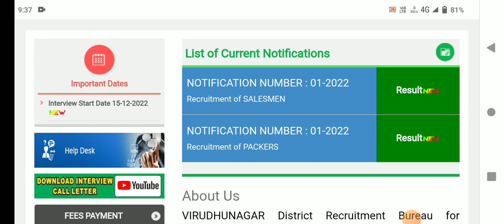🌟இன்று அனைவரும் எதிர்பார்த்த அரசு அதிரடி அறிவிப்பு | ration shop result 2023